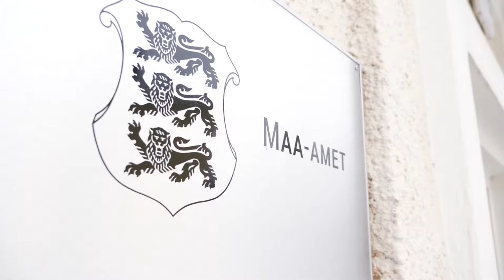Maa-amet x Karjääristuudio | Tiimisõnum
"Töötajate valikul peame olulisimaks kandidaadi professionaalseid oskuseid ja omadusi ning vastavust ametikohale esitatud nõuetele." Tutvu tööandjaga ja leia väljakutsed, mis sind inspireerivad

- alustava talendi töö- ja praktikaportaal!

Näeme varsti!

TÖÖANDJA – ole talendile nähtav! Liitu juba täna teiste tegijate tööandjatega

Karjääristuudio on tööandja abiline video- ja diginähtavuse arendamisel värbamises ja brändingus. Tööportaalis toome kokku alustavale talendile sobivad töö- ja praktikapakkumised.